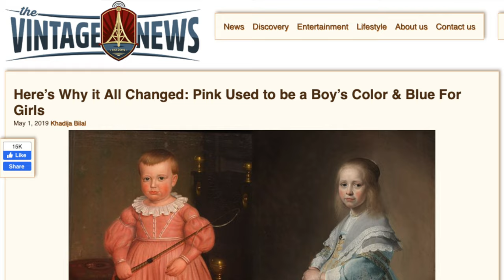How I *Transformed* My Style in Only One Year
I’ve discovered my personal style: colorful, curve-flattering, and fun; and I left behind fashion, cluttered closets, and over shopping. Instead, I get dressed easily and create outfits that work well for my lifestyle. Today I’m sharing 9 lessons about clothes, decluttering, and more to help you start, begin or continue your personal style journey. I’ll help you express your personality through what you wear.
Priska

🛍️ LINKS:
(Includes commissionable links.)
Brown strappy sandals
Black mid heel sandals
White low heel sandals
Brown fedora (similar)
Red printed midi dress
Light blue puff sleeve dress
Tinted lip balm

0:00 Introduction
0:44 Act I: The Tomboy Era
2:53 "Modesty"
4:05 "Femininity"
5:55 Act II: The Copycat Era
9:10 Costumes & confidence
12:50 Act III: The Present Era
14:45 Uncovering my true self
16:19 Discovering my personal style
18:37 My *actual* lifestyle